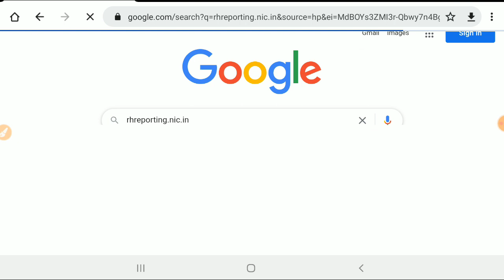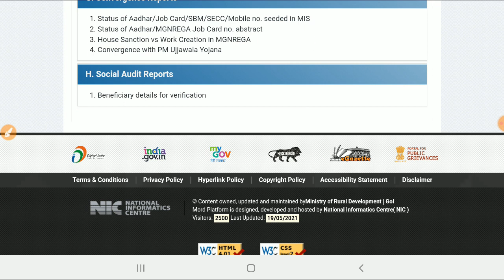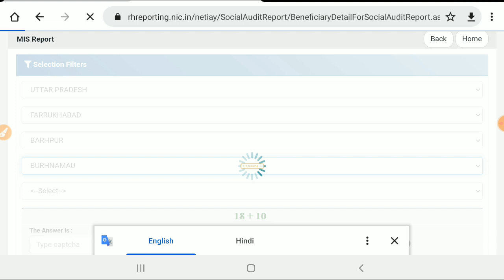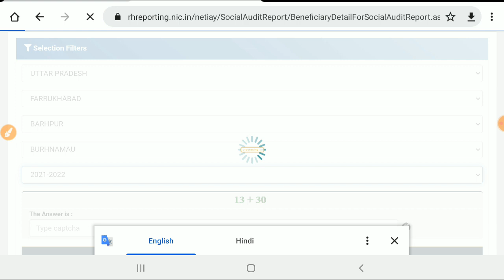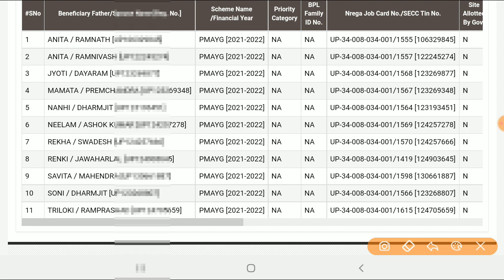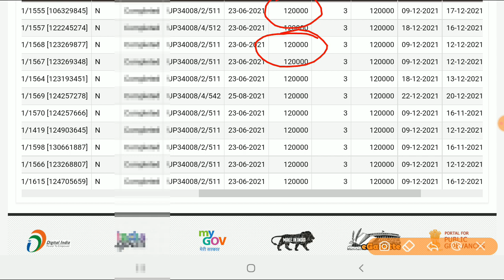पीएम आवास योजना ग्रामीण न्यू लिस्ट | pm awas yojana gramin new list - pm awas yojana gramin 2022-23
पीएम आवास योजना ग्रामीण न्यू लिस्ट | pm awas yojana gramin new list - awas yojana gramin 2022-23

Cover Topic:-
pradhan mantri awas yojana new list kaise dekhe
pradhan mantri awas yojana new list kaise dekhe mobile se
pm awas yojana new list 2022,pm awas yojana